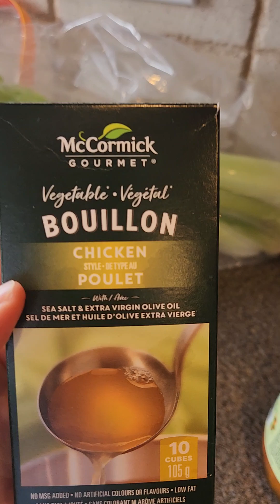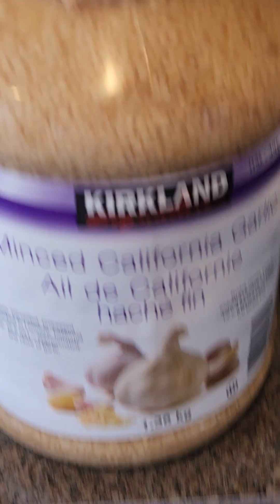October 20, 2023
Sopa de cogumelos